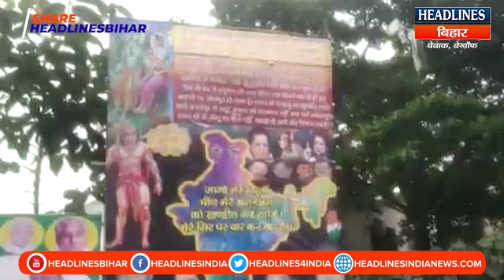Bihar News: Bihar Congress का Poster War, BJP को लिया लपेटे में, भगवान के सहारे किया बड़ा प्रहार